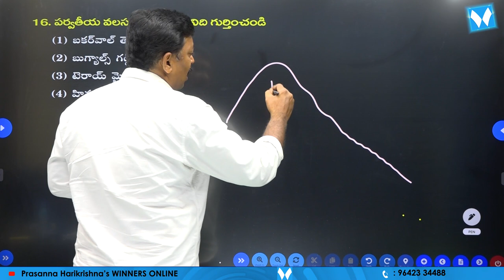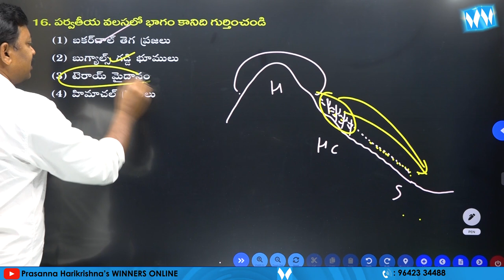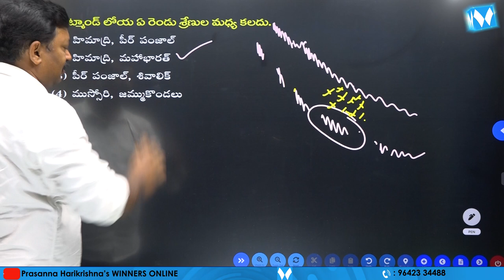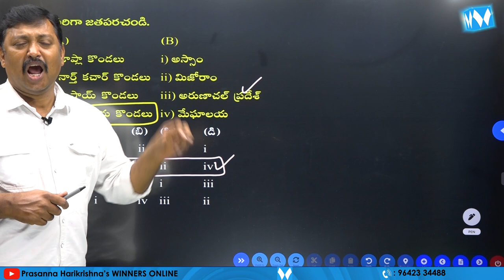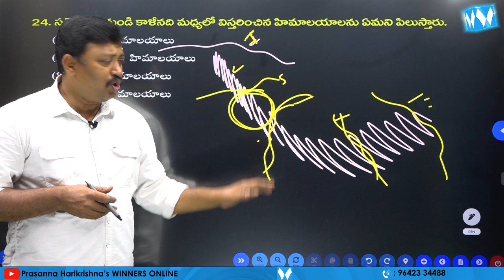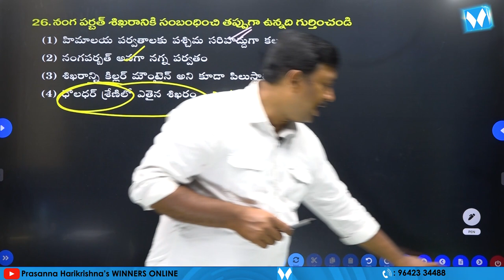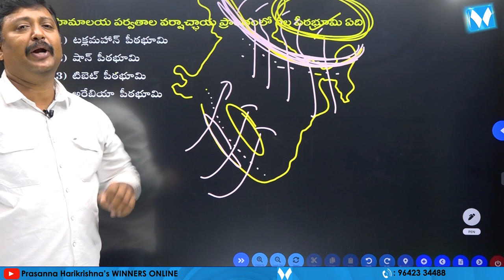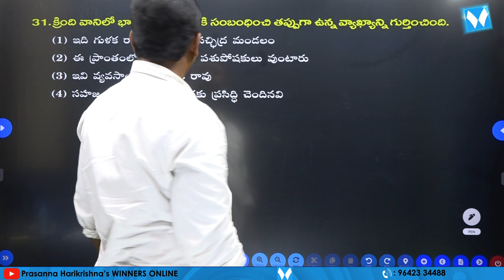Important MCQs on "INDIAN GEOGRAPHY" PART 04 | Physical Features of India | Winners Online